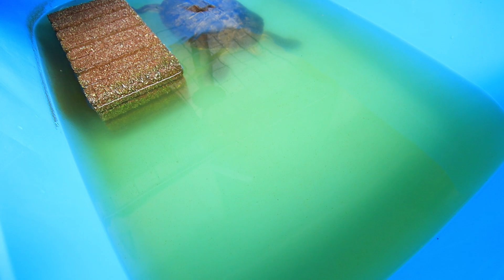【亀】ちょっと汚くなった水を見ながらASMR動画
少し水質が汚くなった大型タライの中で、泳いでいるミドリガメ（ミシシッピアカミミガメ）のASMR動画です。

撮影日：2022年6月14日
撮影場所：ベランダ
撮影機器：Cannon EOS Kiss X10

亀の動く音、水の音は、そこまで入っていません。幼稚園の子供たちの声がメインです。雨の音もかすかに入っています。

30分ほど撮影した動画2本をくっつけています。

28:00 秒あたりで亀さんがレンガの上にのぼっています。49:41 秒あたりで、レンガから水中にドボンします。

52:48 秒あたりで、左前脚に頭をくっつけている？ような動きをしています。初めて見る行動で、興味深いです。自分の足をエサか何かと勘違いしているのでしょうか。それとも単に痒かったから？分かりません。

52:22 秒あたりでは、右前足を眺めています。水質が汚いので、痒くなっているのでしょうか。

この日のうちに掃除してあげました。夏場だと、どんだけ大量に水を入れていても、数日で汚くなります。

一眼レフカメラで撮影しているだけで、専用の録音機器ではないので、快適なASMR動画ではありません。ASMRと呼んでいいのかすら怪しいです。

のんびり作業用として聞いていただければ幸いです。

僕が使っている亀さん関連の商品紹介コーナー
▶新輝合成 タライ ジャンボ 水抜栓付 120型（Amazonのリンク）

▶キョーリン おおきなカメのエサ 特大粒 お徳用 1キログラム（Amazonのリンク）
僕が使っている亀さん関連の商品紹介コーナー終了

▶【撮影機器】Cannon EOS Kiss X10（一眼レフカメラ）